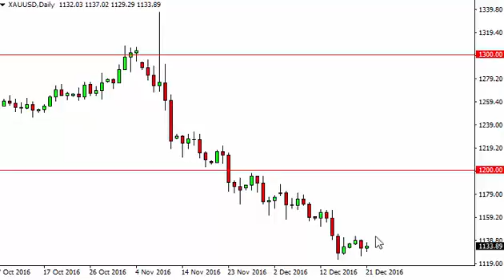Gold Technical Analysis for December 22 2016 by FXEmpire.com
- December 22 2016 commodity daily technical analysis for the Gold commodity. Find more information about Forex and Commodities News ), Technical Analysis ), Fundamental Analysis ) and Brokers ) on FX Empire